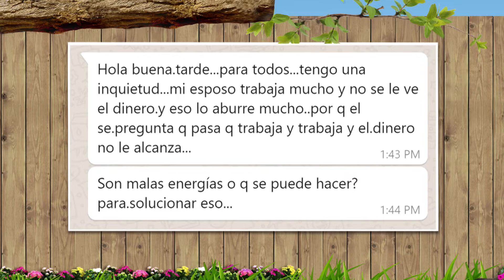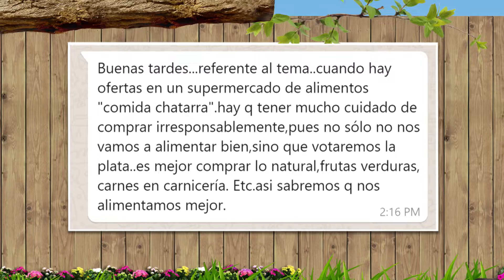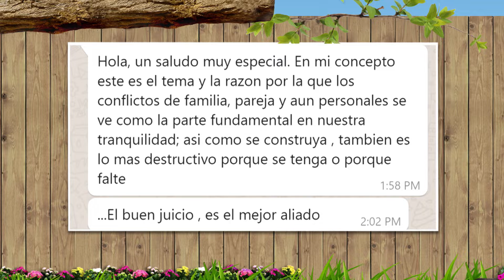El rol de las emociones en las finanzas 🏡 ¿Qué Pasa En Casa? - Tele VID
Las decisiones financieras también tienen un componente emocional, por ello es necesario aprender a identificar y manejar adecuadamente las emociones para controlar nuestras finanzas.
Consultorio de QuePasaEnCasa, síguenos y únete para ver muchos más contenidos: Ingresa y cuéntanos